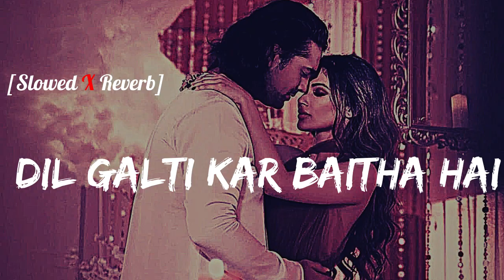Dil galti kar baitha – Jubin [Slowed x Reverb]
Song: Dil Galti Kar Baitha Hai
Singer - Jubin Nautiyal
Sufi Vocals - Danish Sabri
Lyrics- Manoj Muntashir, Shardul Rathod